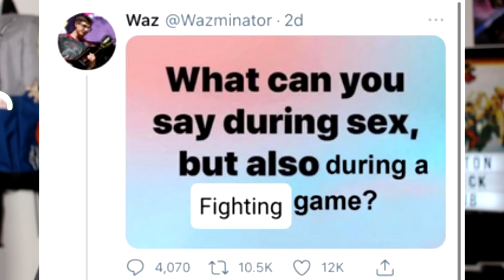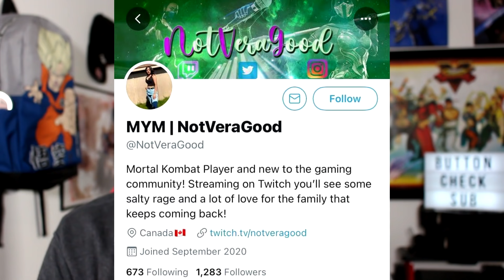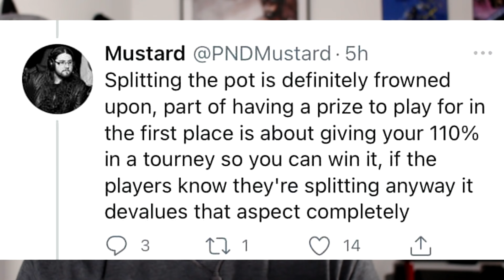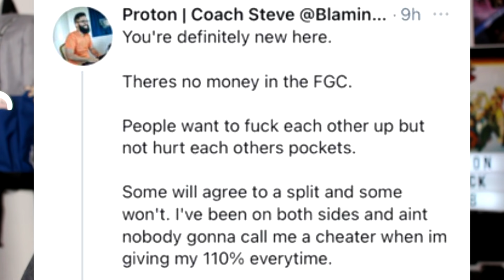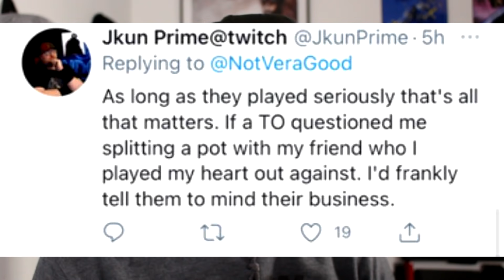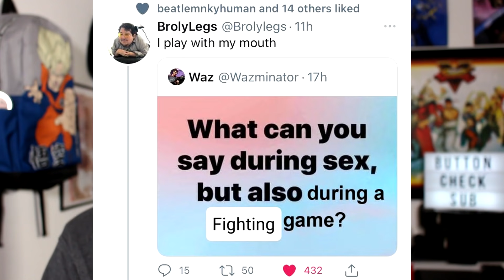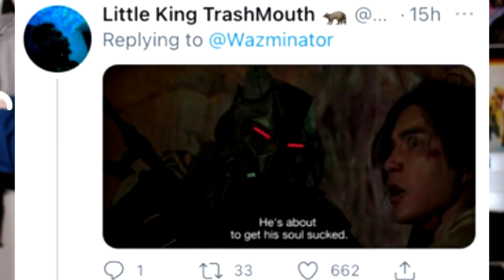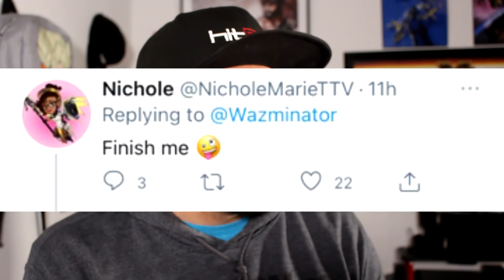MK11 T.O. Calls Out cheaters but FGC DISAGREES | Does FGC have Broke or Smart Mentality?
The fgc has been on fire lately with action from sfv, mk11, soul calibur, virtua fighter 5 ultimate showdown, tekken 7, power rangers battle for the grid, and guilty gear strive, its a great time to be in the FGC! Enjoy this episode of Button Check as the fgc reacts.

Timestamps
00:00 - Video Intro
00:56 - When take the throw goes WRONG ( Hot Clips of the Day )
01:57 - MK11 T.O. Calls Out Cheaters
09:48 - FGC gets Freaky

[ Featured Content Creator ]